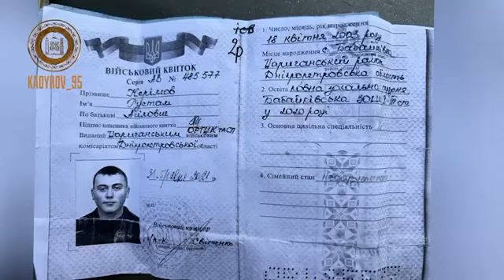Chechen troops and 2nd army core of Luhansk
The fighters of the Chechen special forces unit "Akhmat", together with the reconnaissance units of the 2nd Army Corps of the Luhansk People's Republic, destroyed a significant part of the manpower of Ukrainian nationalists and put the same number to flight. The total number of suppressed manpower is about a thousand militants. This is reported by the assistant to the Head of the Chechen Republic for the power block, responsible in the Luhansk direction, Apty Alaudinov. ⠀ A similar fate awaits every Nazi who dared to defend the interests of the criminal Kyiv regime. Every meter of the Lugansk and Donetsk People's Republics will be forever freed from the nationalist presence. I congratulate our guys on another victory!